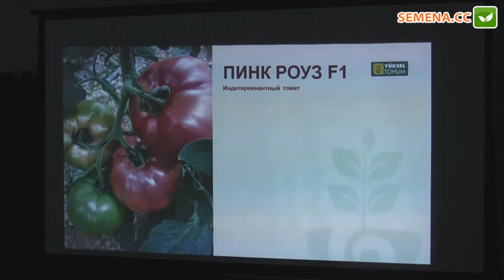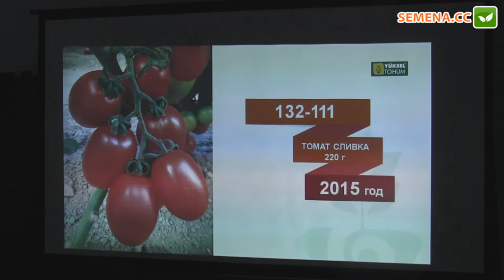132 111 F1 томат (Yuksel) семинар 29.11.2016